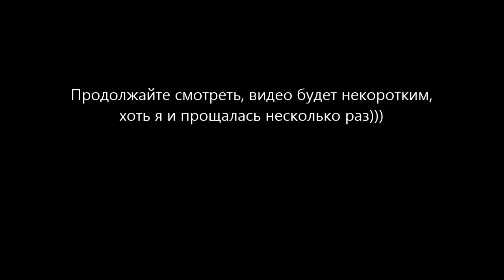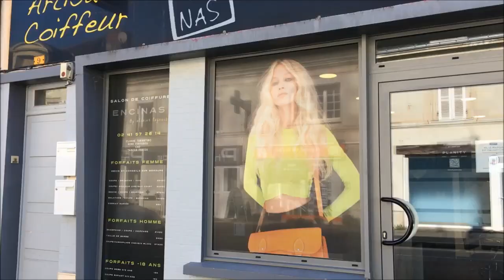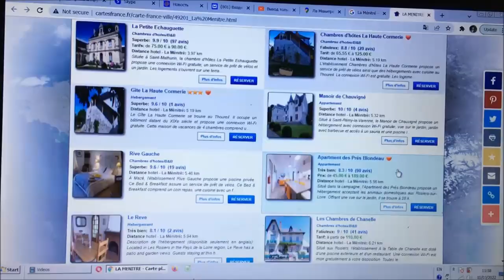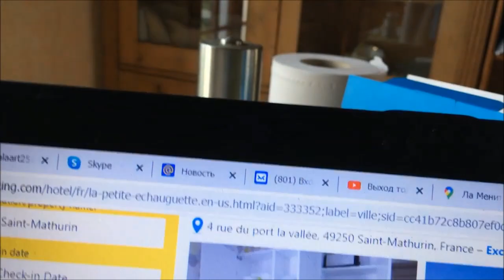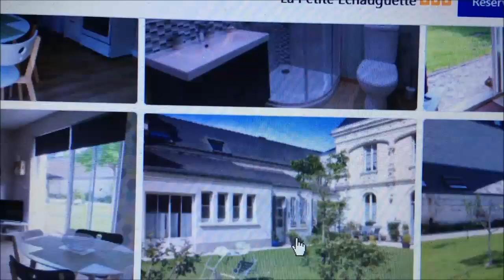France.Жизнь во Франции. Обзор французской туристической деревни La Ménitré. Недвижимость. Гостиницы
Туризм во Франции. Недвижимость. Гостиницы. Французская деревня.